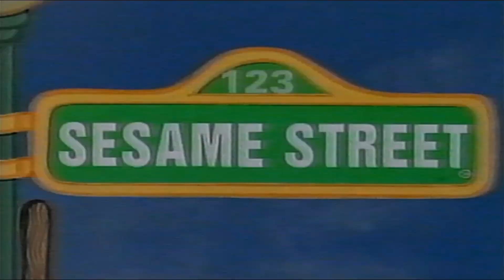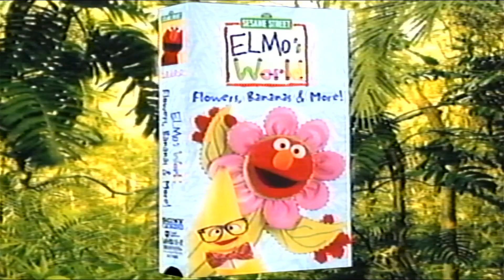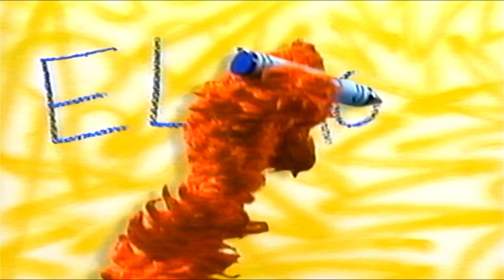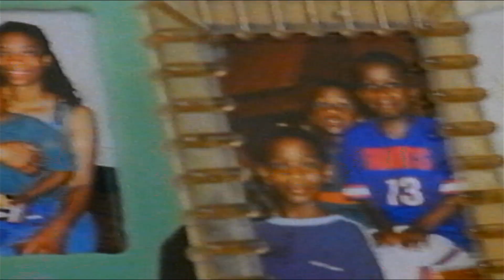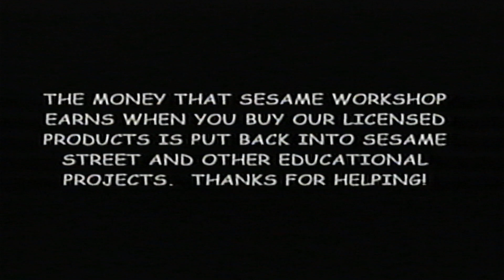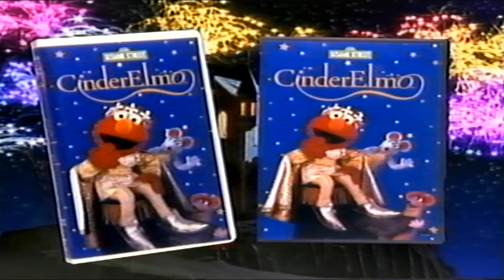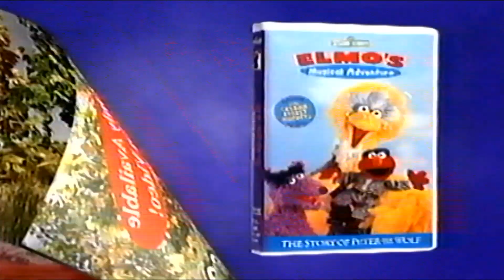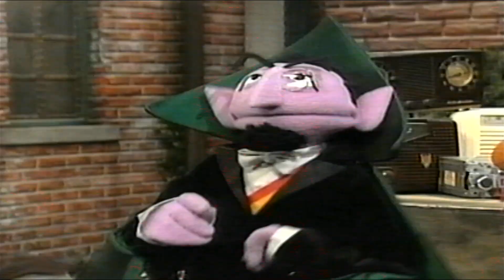Elmo's World: Birthdays, Games & More (2001 VHS)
Episodes:
Birthdays (February 2nd 2001)
Games (March 13th 2001)
Pets (January 3rd 2001)